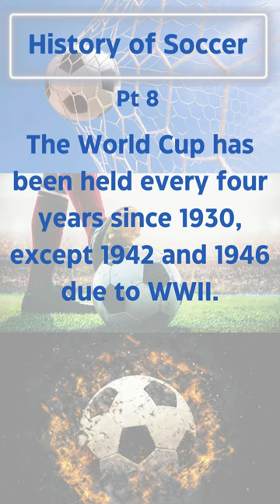History of Soccer 8#soccer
Dive into the enthralling history of soccer, the world's most beloved sport. From its humble beginnings in ancient China to the global phenomenon it is today, we explore the pivotal moments, legendary figures, and cultural impacts that have shaped the game. Discover the origins of soccer in England, relive the excitement of the first World Cup, and celebrate the legends like Pelé, Maradona, Messi, and Ronaldo who have left an indelible mark on this beautiful game. Whether you're a die-hard fan or new to the world of soccer, this video is your ticket to understanding how soccer became more than just a game – it's a global language of joy, passion, and unity.